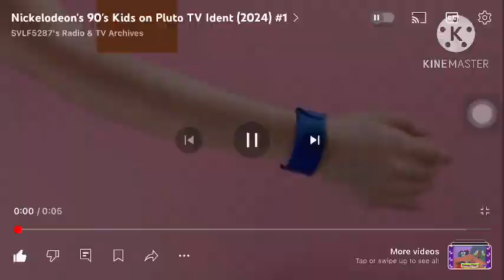(Stack Saturday) Rocko’s modern life/KaBLAM! In 2024: special feature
Tomorrow is the Premiere of the Rocko’s modern life rocko’s pink fever

So here’s some edits of KaBLAM! And rocko’s modern life

KaBLAM/rocko’s modern life belong to @NickRewind ￼